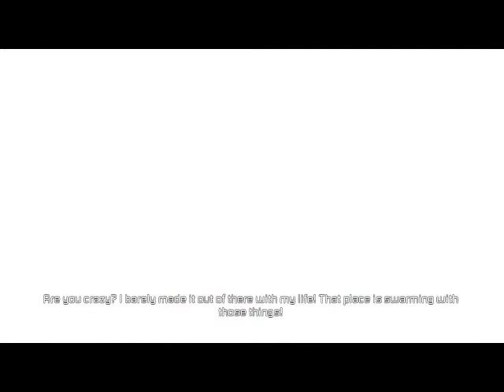Let's Play Dead Space 2? Part 6?